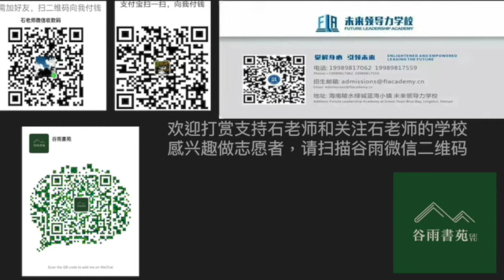石国鹏系列：这种人枪毙十分钟都不多 （订阅并点开小铃铛，及时收看12月袁老师在谷雨2020年最后一次直播分享）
（点击展示更多CLICK SHOW MORE获取更多资讯）

加入邮件群组，第一时间获得袁老师和石老师活动通知

想要加入袁老师/石老师微信粉丝交流群，请扫描以下link中的微信，备注袁腾飞

想要加入袁老师/石老师Telegram粉丝交流群

在Amazon买东西的时候可以使用 搜索选择ValleyRain International， 大家在不需要额外多花一分钱的情况下，Amazon会把购买金额的0.5%给谷雨